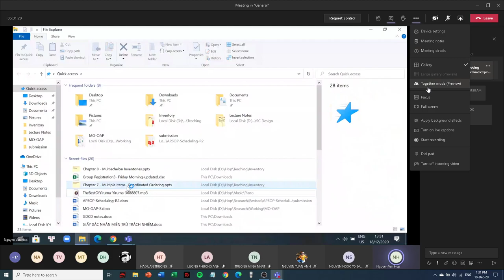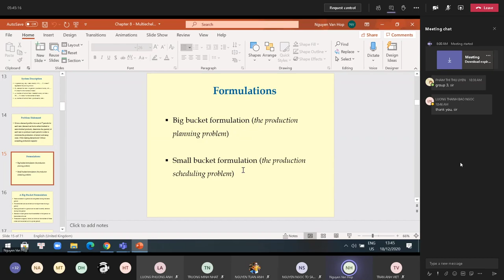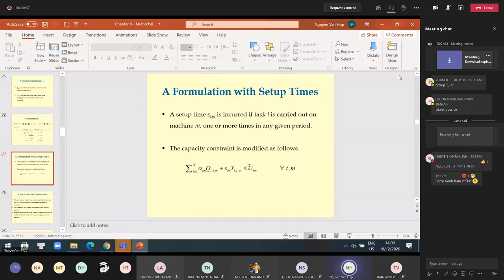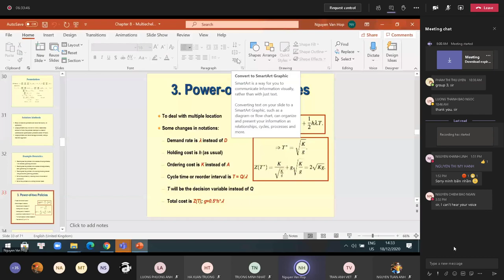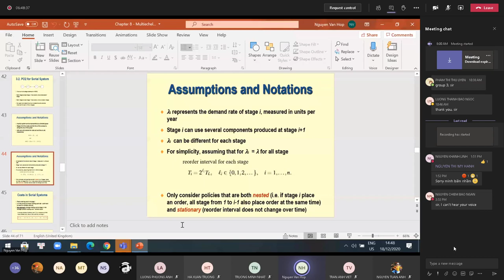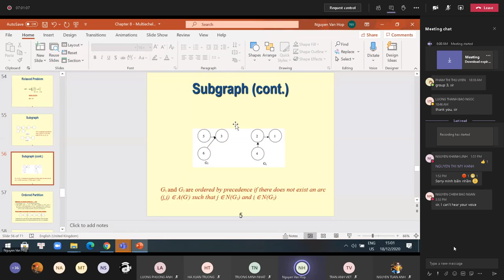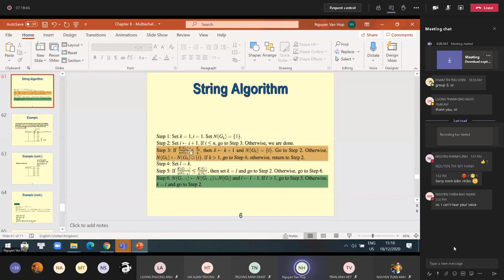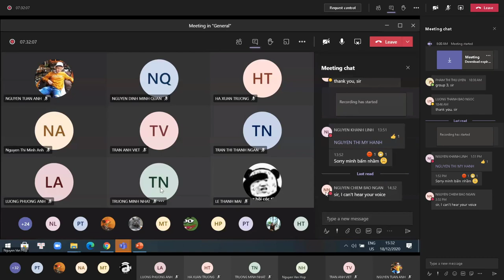Inventory - chap 8